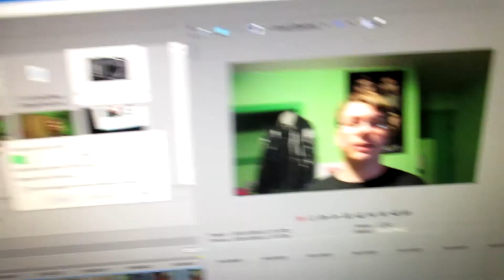VLOG 41 - THE LAST SUMMER VLOG 8-13-16